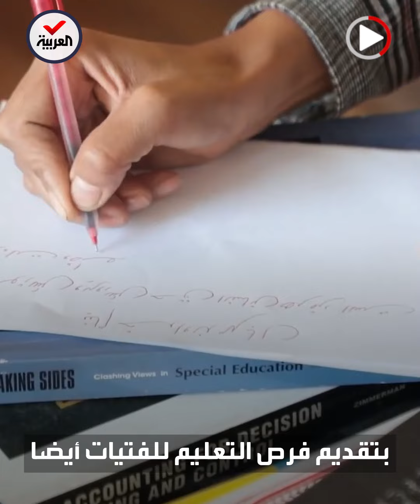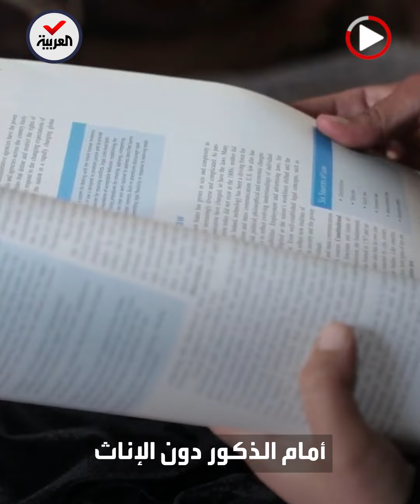بداية العام الدراسي الجديد.. صدمة لفتيات أفغانستان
عام دراسي جديد يبدأ في أفغانستان.. طالبان تحبس الفتيات خلف جدران المنازل ولا أمل بتراجع قريب يلوح في الأفق